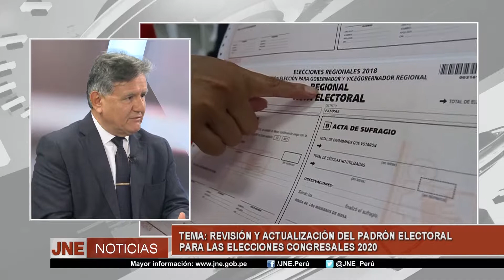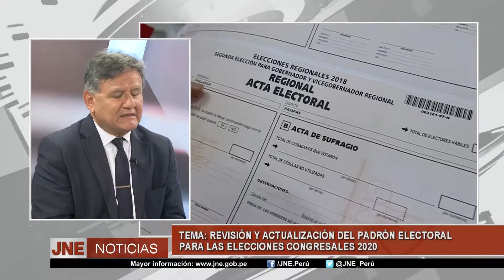REVISIÓN Y ACTUALIZACIÓN DEL PADRÓN ELECTORAL PARA LAS ELECCIONES CONGRESALES 2020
MIGUEL ROA
GERENTE DE REGISTRO DEL RENIEC